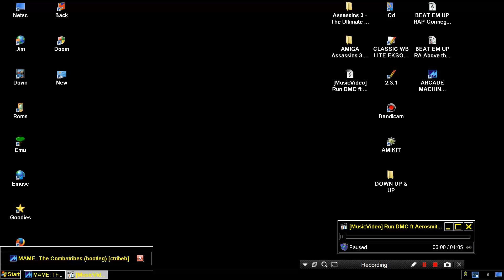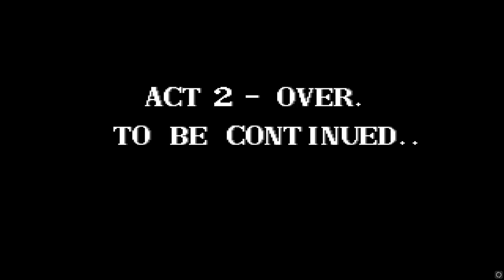JUST FOR FUN ARCADE THE COMBATRIBES PLUS RANDOM MUSIC RAP METAL